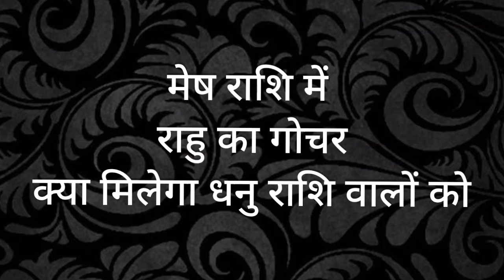धनु राशि वालों के लिए कैसा रहेगा राहु का मेष में गोचर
Mesh Rashi | ARIES | Predictions for March - 2022 Rashifal | Monthly Horoscope

अगर आप अपनी समस्या का समाधान गुरूदेव Dr.R.P.Dhamija जी द्वारा अपाईंटमेंट द्वारा करवाना चाहते है तो नीचे दिए गए नं॰ पर सम्पर्क कर सकते है।